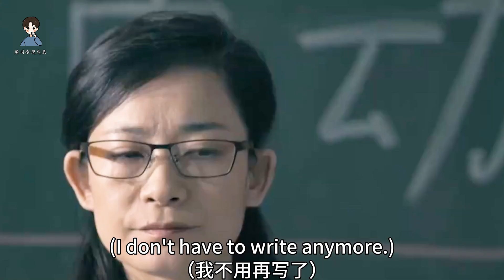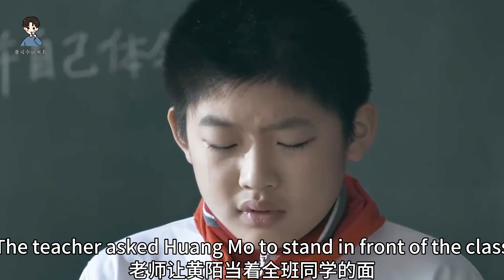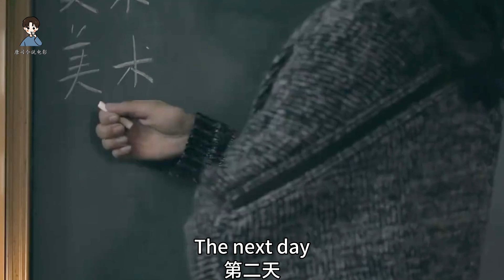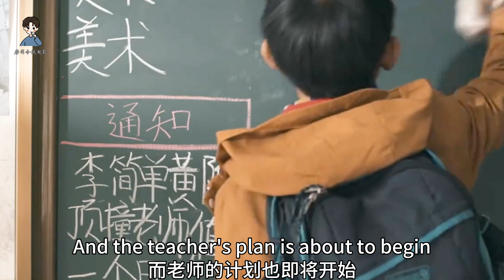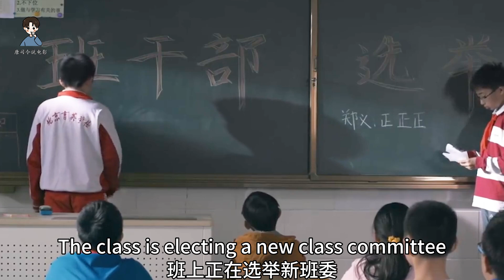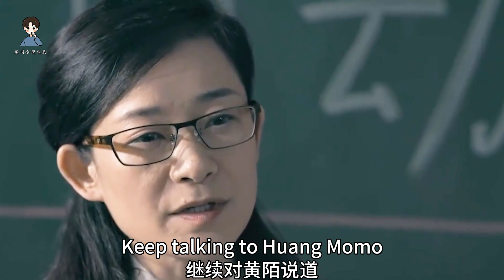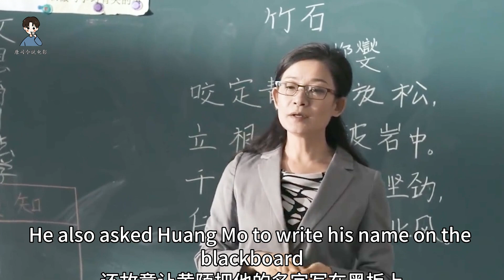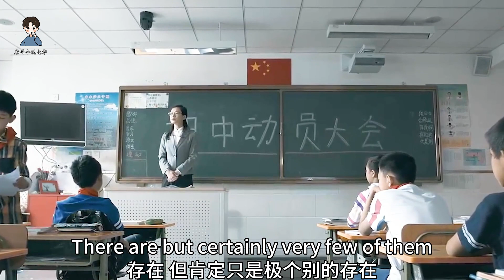【唐司令】老師帶頭孤立學生，究竟是老師的錯還是學生的錯？